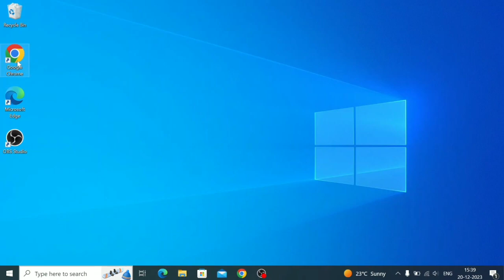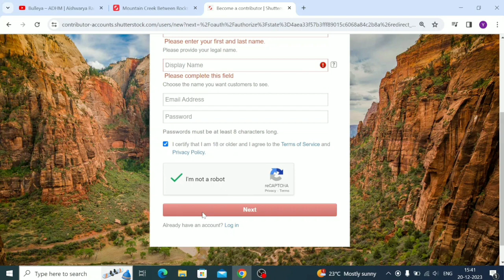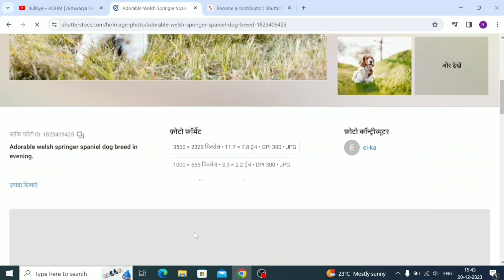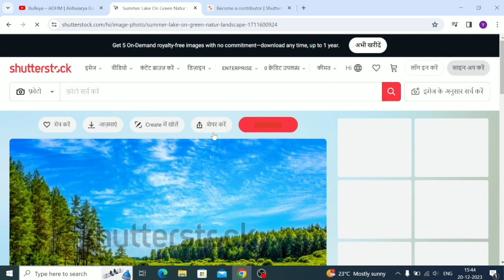photo sell karke paise kaise kamaye | earn money online 2024 | best refer and earn app | earning way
in this video will tell you how to earn money by selling photos online

1) how to earn money online 2024
2) online paise kaise kamaye
3) best refer and earn app
4) app se paise kaise kamaye
5) website se paise kaise kamaye